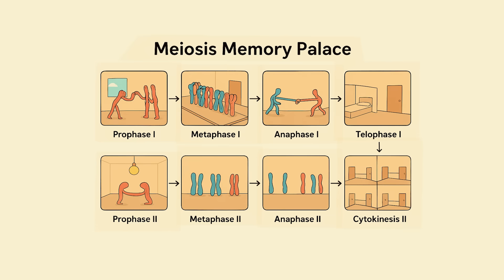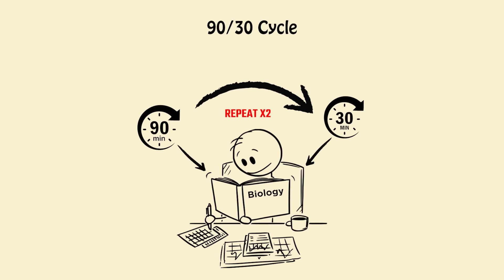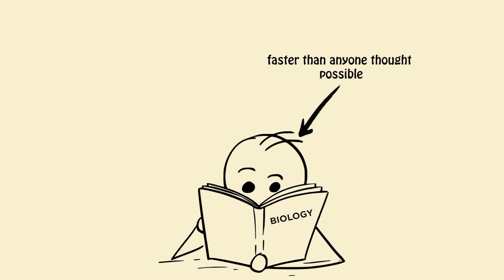How to study BIOLOGY so FAST that it feels ILLEGAL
How to STUDY BIOLOGY So FAST It Feels ILLEGAL

Struggling with bio? Don’t worry — I got you.
In this video, I’ll show you how to study biology SO FAST it’ll feel like you’ve hacked your brain. This isn’t about boring notes or memorizing for hours. This is about active recall, spaced repetition, visual memory hacks, funny mnemonics, and productivity techniques that actually work.

We’re turning boring textbooks into brain movies, confusing diagrams into memory palaces, and study sessions into cheat-code-level focus zones.
Whether you’re preparing for boards, NEET, or just trying to pass your school exam — this is your biology survival guide. 🧠💥

🎯 What you'll learn:
• How to retain facts 10x faster
• How to study diagrams and processes with ease
• Advanced study techniques based on brain science
• How to create your “Biology Vault” for exam prep
• Funny, weird mnemonics that actually STICK

👇 Drop your weirdest biology mnemonic in the comments — I might pin yours! 💬